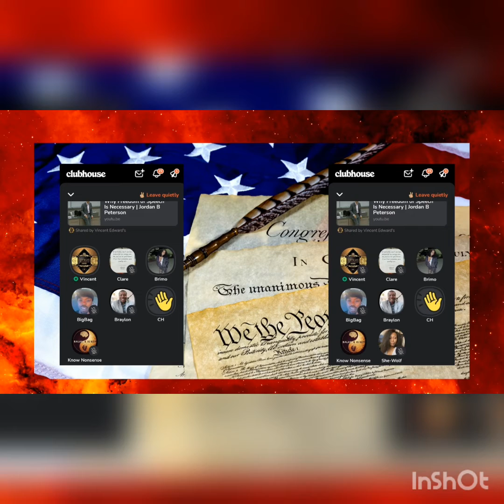Is freedom of speech necessary? Straight 🚫 Chaser